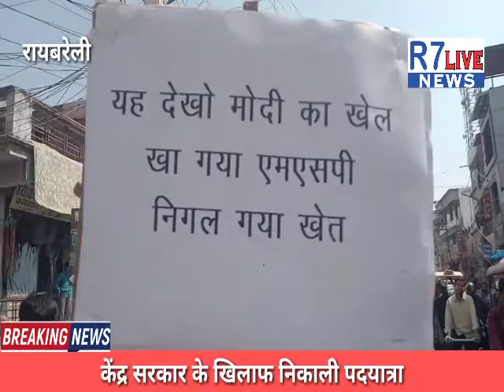Raebareli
शहर कांग्रेस कमेटी के पदाधिकारियों ने निकाली पदयात्रा